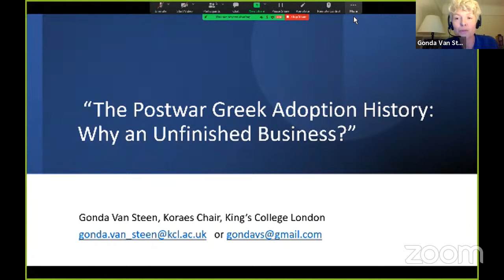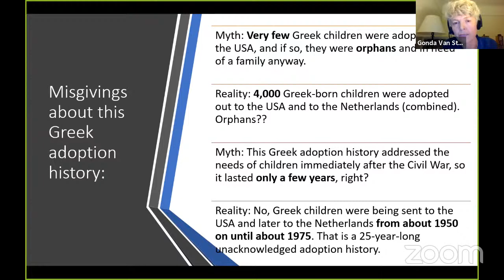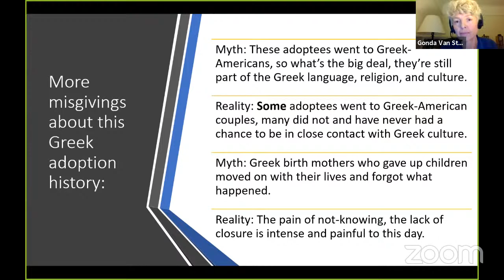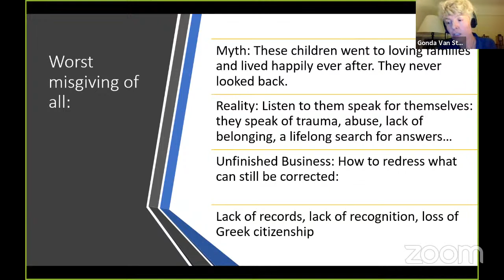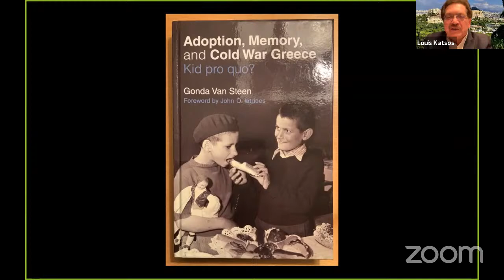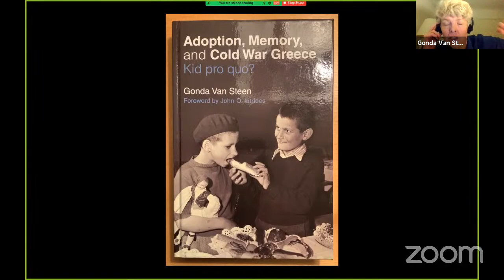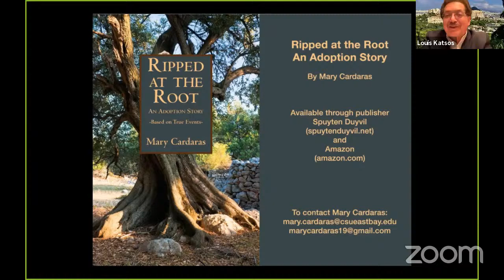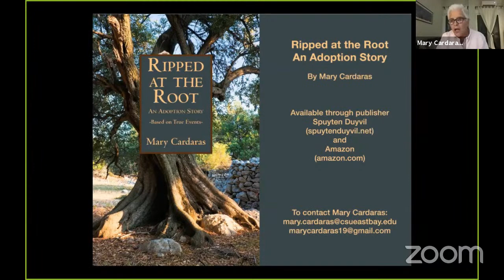“Unfinished Business: Postwar Greek Adoption History and Current Adoptee Activism” Panel Discussion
Join us for EMBCA’s  “Unfinished Business: Postwar Greek Adoption History and Current Adoptee Activism” Panel Discussion Webinar on Sunday, September 26 at 2 P.M. EST/9 P.M. EEST Athens. The event will be introduced and moderated by Lou Katsos, EMBCA's President /Founder. The distinguished panel will include Professor Gonda Van Steen the Koraes Chair in the Centre for Hellenic Studies and the Department of Classics at King's College, Professor Mary Cardaras Chair of the Department of Communication at California State University, East Bay, and Lawyer Vasilis Sotiropoulos at the Supreme Court (Court of Cessation) in the Hellenic Republic.

The etymology of the word orphan is Hellenic from the word ὀρφανός (romanized- orphanos) and is a child whose parent(s) have died, are unknown or have permanently abandoned them. The causes for orphans are many - wars, genocide, economic problems, cultural stigmas, social chaos, natural disasters, and plagues, and was used to describe children who lose their father before puberty, and with other definitions over time. In this panel discussion, and a follow up due to popular demand from EMBCA's “Hellenic Orphans Taken Abroad from 1821 through the 1960’s” Panel Discussion in January the topic of Hellenic orphans (and many not so) brought over to America and other nations during the Cold War period in the 1950's and 60's will be discussed in depth. This will include the history of postwar Hellenic adoptions as well as the current activism activities around this very important area of concern including the issue of restoring Hellenic citizenship to Hellenic adoptees. Among the questions are : What became of the Greek adoptees of the 1950s and 1960s? How do they interpret their own adoption stories? What venues do they seek out to make their voices heard? What remains to be done for them? What is the meaning of the Greek adoptee movement in the broader picture of Hellenic American and transnational relations? We hope this panel discussion and conversation contributes to a continuing wave of research, discussions and results on this very important topic of post war adoptee "unfinished business".